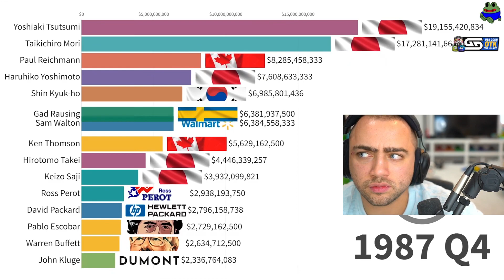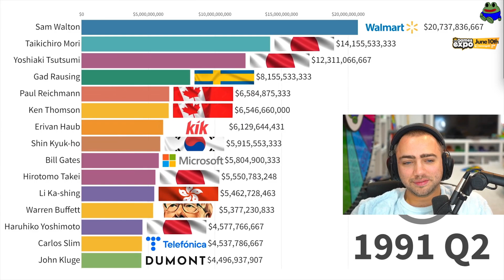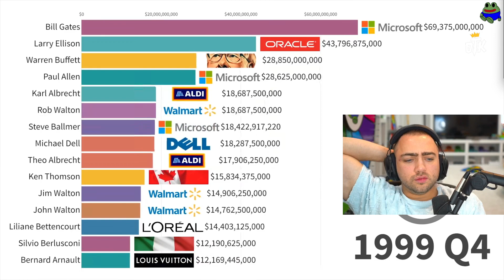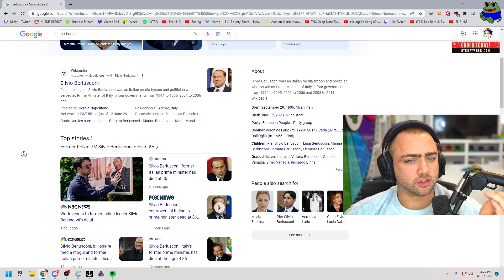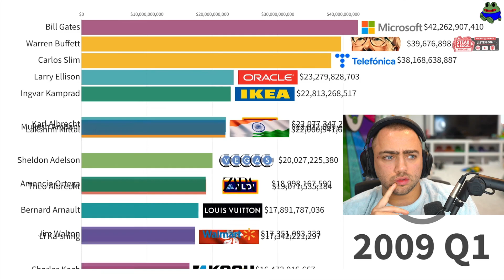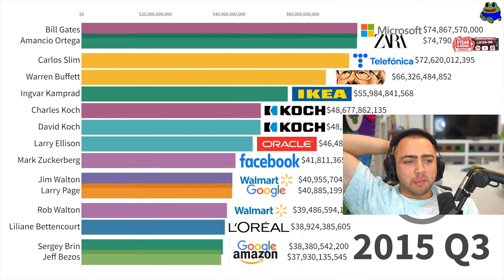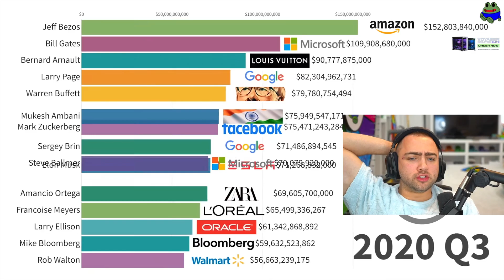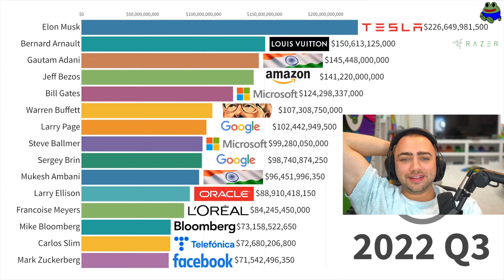The Richest People in The World 1985-2023 | Mizkif Reacts